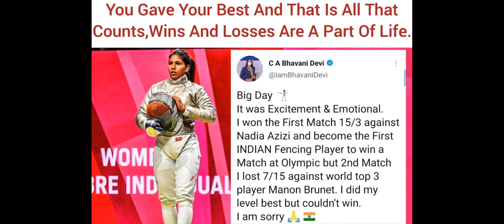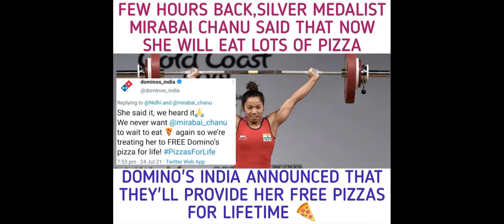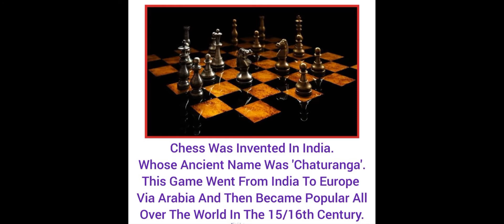Olympic Games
Amdoc Hiring

Static Gk